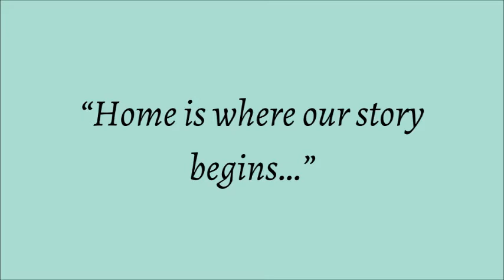High-End 4-Story Townhouse in Paco Manila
A happy life is what we aim to establish for our family and this can be achieved if we have a community that is warm and has a peaceful environment.
Rosevale Estates was built in this area where you and your family will surely love the place and this beautiful home that will fit your modern lifestyle.
RosevaleEstates has easy access to schools, hospitals, shopping malls, and markets.

Special Features:
Ceiling Fan
Built-InRangehood
Built-In Cooktop&Oven
Overhead Watertank w/ Pressure Pump

HOUSE FEATURES:
Auxiliary Kitchen
1Powder Room
Multipurpose Room

COMMERCIAL ESTABLISHMENTS
Landers Otis
Robinsons Otis
SM City Sta. Mesa
SM City Manila
Robinsons Place Manila
SCHOOLS
De La Salle University-Manila
College of Saint Benilde
St. Scholastica’s College
University Belt
HOSPITALS
Manila Medical Center
Manila Doctors Hospital